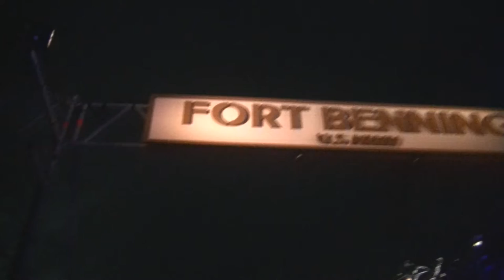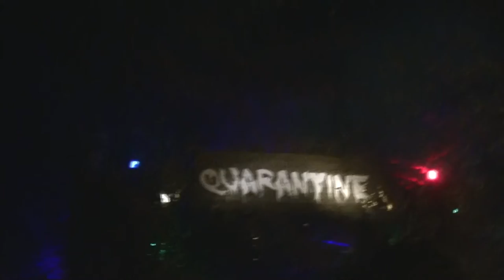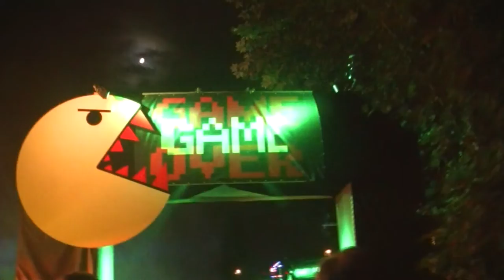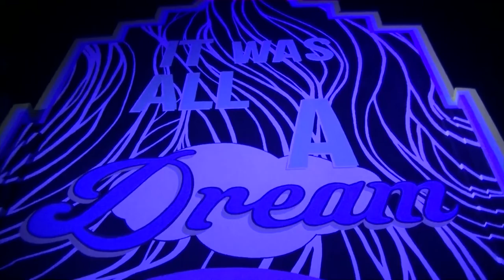VLOG Walibi frightnight's 20 oktober 2018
Deze video is gemaakt door……

Links;